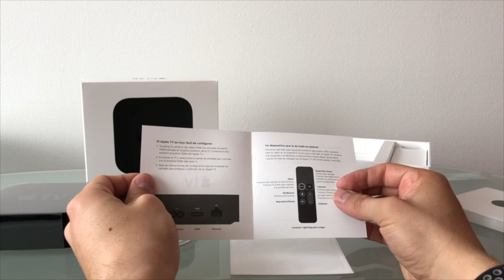Qué hay en la caja del Apple TV 4k?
El UnBoxing del Apple TV 4K!